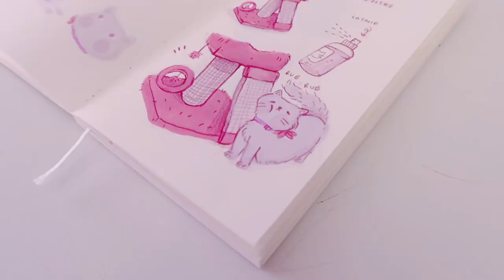I'm On Patreon WAHOO!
I finally did it I finally Opened a PATREON WAHOO! I really can't wait to connect with you guys on a deeper level, getting to know you all more and hangout! It's gonna be AWESOME amirite?

I really hope you like my ideas for tiers!

YOU DA BEST
Love you
GOODBYE!